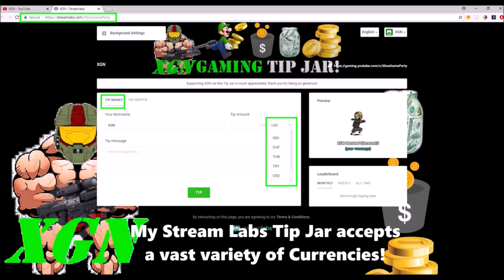Halo 5 Greatest Hits Vehicle req pack opening and Analysis!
Halo 5 Greatest Hits Vehicle req pack opening and Analysis. Watch me open the Greatest Hits Vehicles pack and analyze if the price of 100,000 RP is worth it to buy this req pack in Halo 5 Guardians.